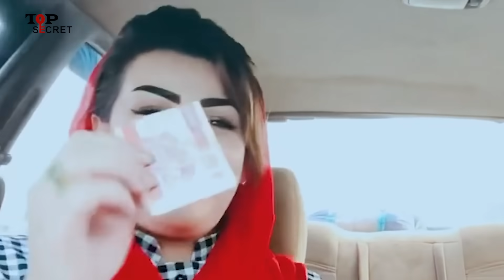کار شوهر قبلی بود؛ ماجرای جنجالی حسنا سادات مشخص شد